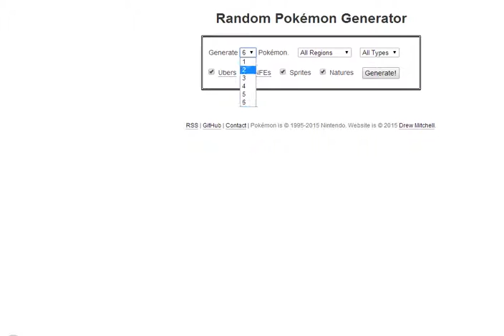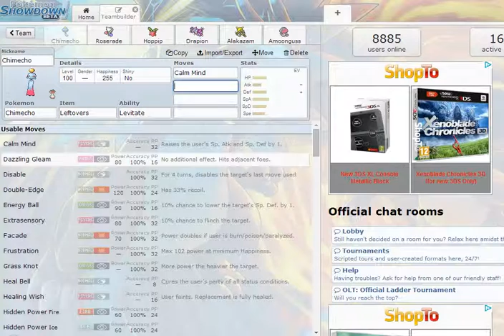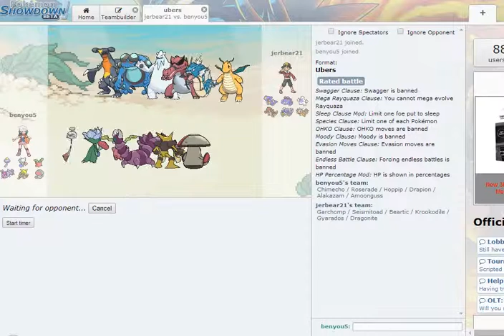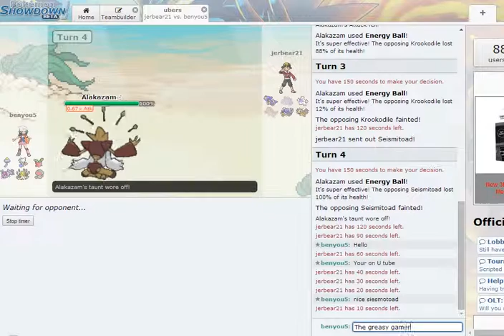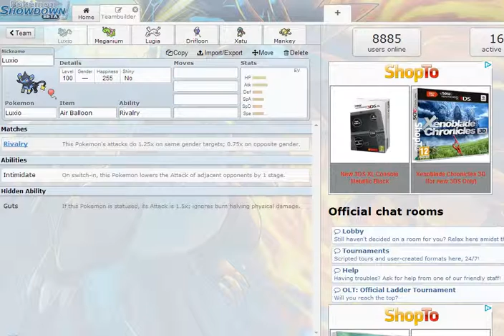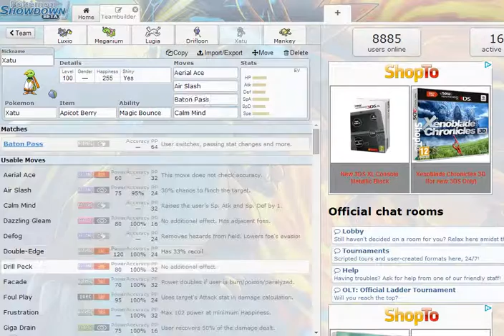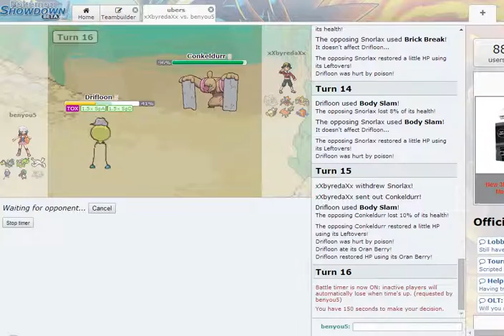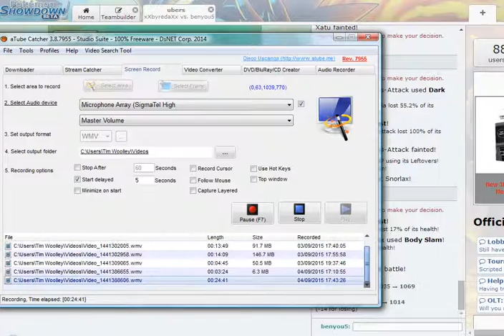Pokemon showdown series 2: Episode 1: Cream and get creamed!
Haduken!
Ben and Jonson huduken your face!